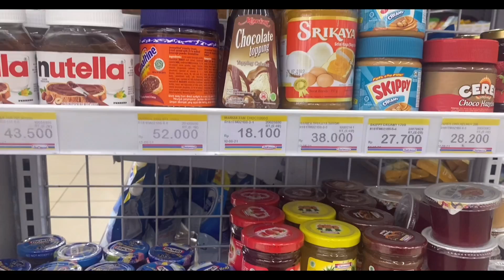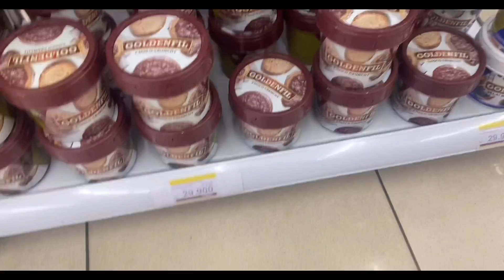BERHENTI JADI PRAMUGARI?? KESEHARIAN HIDUPKU